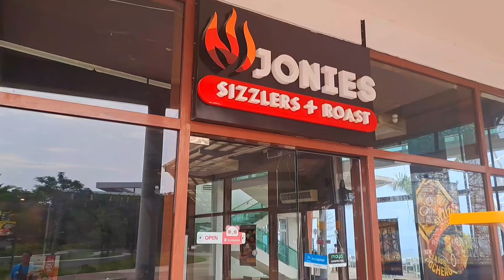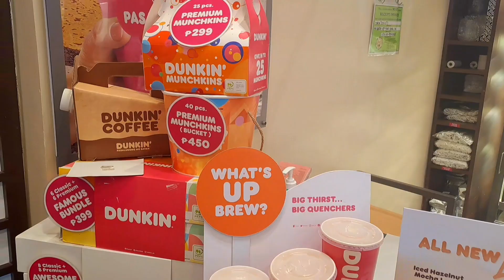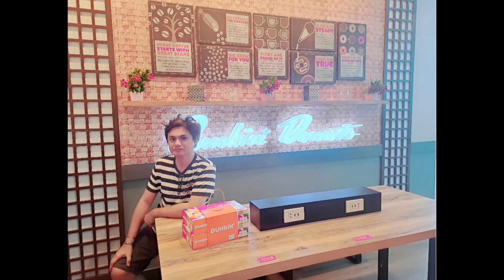Cita de Mari